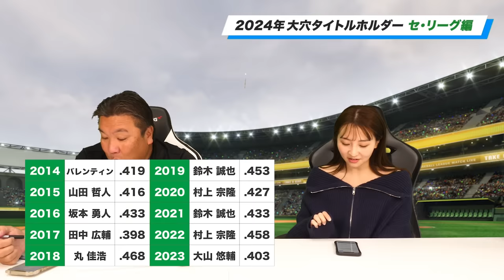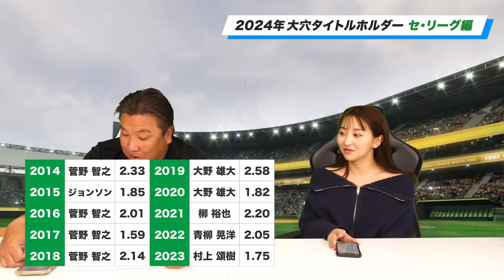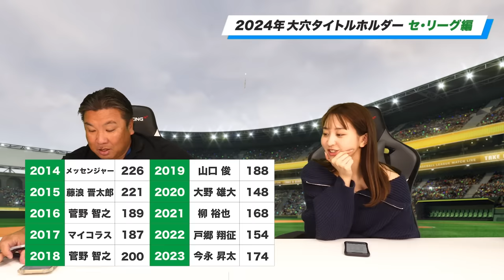【タイトル予想】12部門のタイトルを未だ獲得したことがない選手で予想してみた‼︎【セ•リーグ編】